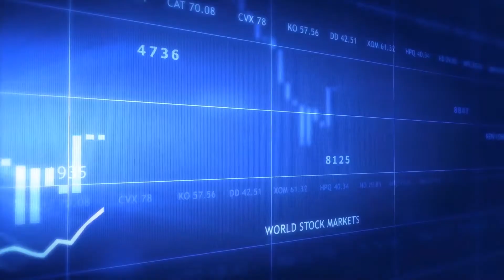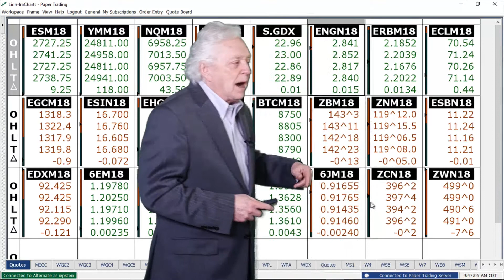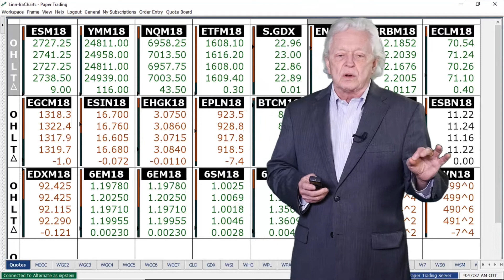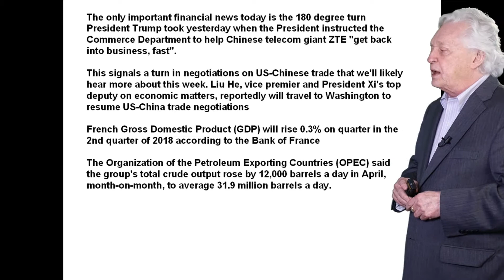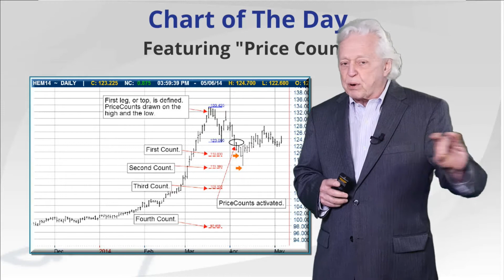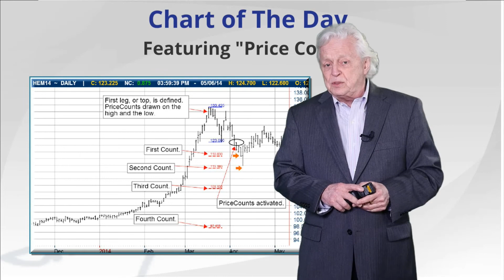Ira Epstein's Morning Flash Update 5 14 2018